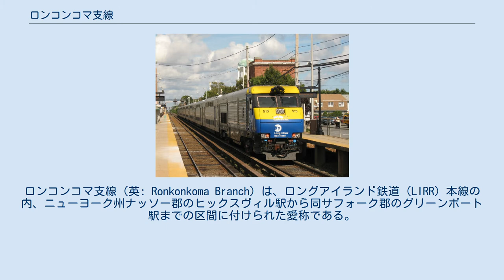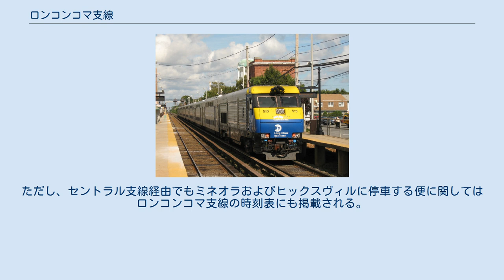ロンコンコマ支線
ロンコンコマ支線（英: Ronkonkoma Branch）は、ロングアイランド鉄道（LIRR）本線の内、ニューヨーク州ナッソー郡のヒックスヴィル駅から同サフォーク郡のグリーンポート駅までの区間に付けられた愛称である。
東側のロンコンコマ駅～グリーンポート駅はグリーンポート支線（Greenport Branch）とも呼ばれる。
 途中のロンコンコマを境に運転系統が別れており、西側のヒックスヴィル～ロンコンコマ間はニューヨーク市のペンシルベニア駅（NYP駅）まで24時間運行を行っているが、東側は非電化区間で西側と比べると本数が少なく、土日については夏と秋のみの季節営業となっている。
 建設工事のためディーゼル機関車を使用している第8054列車（ファーミングデールにて） 全便がロンコンコマ～NYP間（81.0km）の直通運転で、ロンコンコマ発は終日毎時1～2本運行されている。
2017年1月時点の最短所要時間は、急行で66分である。
 この区間は1987年12月に電化され 、同区間の全便が電車による運行となると同時に、NYP駅への直通運転も開始された。
ラッシュ時のロンコンコマ～NYP間の所要時間は、電化前は乗り継ぎを含めて97分であったが、電化後は直通列車で71分となった。
 電化には約1億6850万ドルの費用が投じられたが、LIRRが電化直後の1988年4月に行った調査では、同月中の利用者の内42%が並行するポート・ジェファーソン支線およびモントーク支線からの移転利用者という結果が出た。
また、LIRRの路線をそれまで使ったことがなかった者が4%、一度LIRRを使うのをやめたが再び使うようになった者が2%いた。
同年9月までには2000人以上が新たにロンコンコマ支線を利用するようになったが、その大半は電化直後から既にロンコンコマ支線を使い始めていたといい、LIRRの予想を遙かに上回るペースで利用移転が進んでいたことになる。
電化に合わせてロンコンコマ駅の駐車場の拡張も行われたが、前述の利用者急増からすぐに容量不足となり、二重駐車や破壊行為が相次いだ。
利用者から長期に渡り不満の声が出ていたが、2015年の拡張により1038台収容の駐車場となった。
 なお、電化開業以前から単線であるファーミングデール～ロンコンコマについてはMTAにより複線化する計画があるが、資金面で実現には至っていない。
 東端部にあたるロンコンコマ～グリーンポートの73.7kmは非電化で、電気式ディーゼル機関車によるプッシュプル方式で運行されている。
また、LIRR管内では数少ない時刻表運行方式を行っている区間で、ロンコンコマ以東には信号機が一切設置されていない。
朝の下り1便を除く全便がロンコンコマでNYP発着便との接続を行う。
 平日の運行状況は以下の通り。
 ロンコンコマを跨いで運行されるのはディアーパーク発リバーヘッド行きの便のみであるが、サフォーク郡裁判所へ行く陪審員向けに運行されていることから、「陪審列車（Jury Duty Special）」とも呼ばれる。
この便は朝の時間に設定され、ナッソー郡やニューヨーク市から来る列車とも一切の接続を受けていないことから、実質サフォーク郡民のみが利用できる。
ヒックスヴィルではなくディアーパーク始発となっているのは、単線で朝ラッシュ時の線路容量に制約があることが理由に挙げられる。
 アメリカの夏期休暇期間にあたる5月から11月末まではロンコンコマ～グリーンポート便が2往復運転されるのみとなる（2016年時点）。
 LIRRは現状最低限の運行に留まるグリーンポート支線について廃止を示唆しており、2010年にMTAの財政問題が起きた際は更なる現実味を帯びる。
夏期休暇の週末を除き全ての運行を取りやめるという案まで浮上したが、最終的に平日の運行はそのままとし、週末は減便、また休暇中（追悼記念日～コロンブス・デーの間）は週末のみ運行とすることになった。
2013年には休暇ダイヤ期間が5月から11月末に延長された。
 2016年7月25日には、2016年中の週末ダイヤを2010年以前のものに戻すことがLIRRにより発表された。
 ロンコンコマ以東の旅客輸送は縮小傾向にあるが、運行施設そのものに関しては強化される傾向にある。
2015年、MTAはロンコンコマ～ヤップバンク間の16kmについて、信号及び保安装置（ASC）を導入に2900万ドルを投じる予算案を作成した。
更に、今後20年の需要分析に基づき、MTAは需要が見込めるとして、...